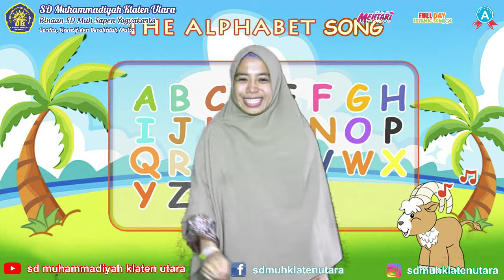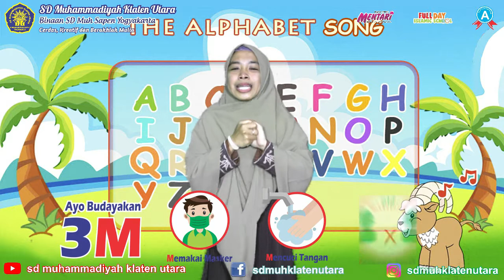Video Pembelajaran Bahasa Inggris: "The Alphabet Song"